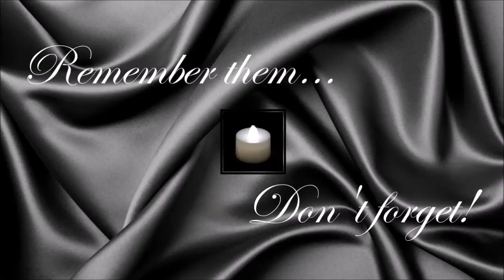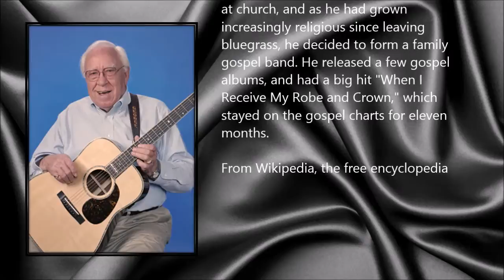George Shuffler ● A Simple Tribute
George Shuffler (15 April 1925 - 7 April 2014)